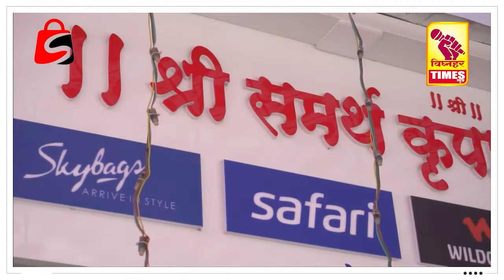आजचे तरकारीचे बाजारभाव. ७ नोव्हेंबर २०२२